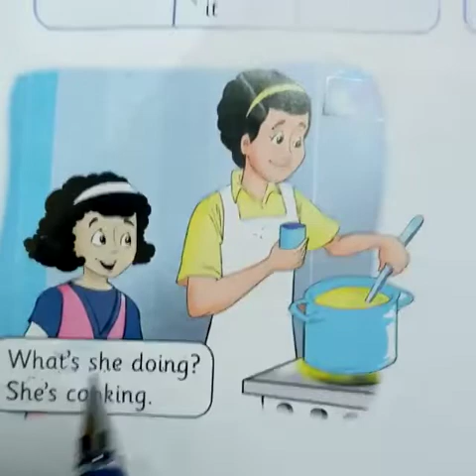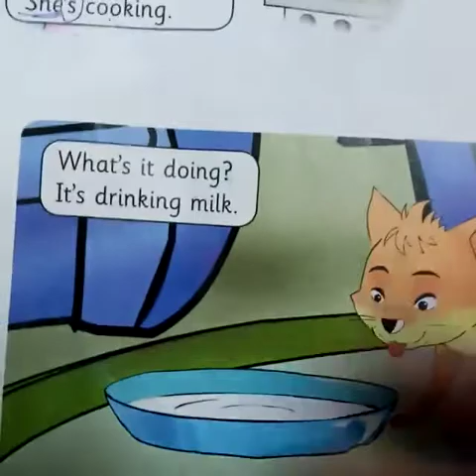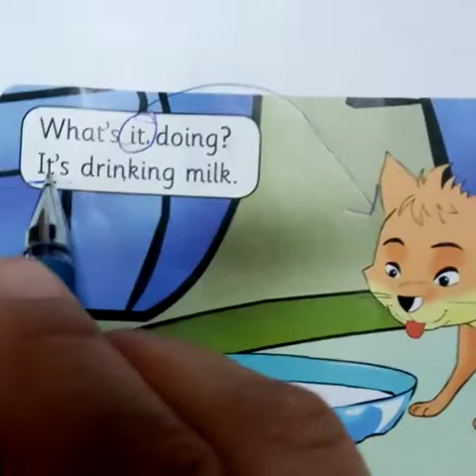2nd grade/ present continuous (questions)